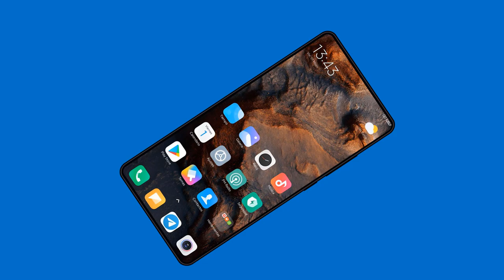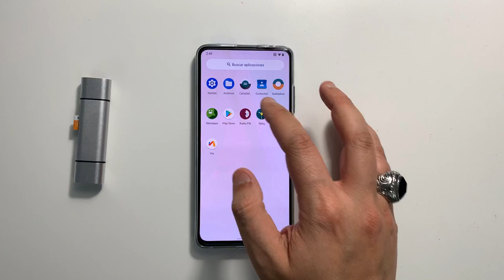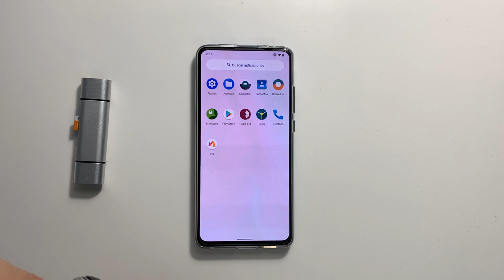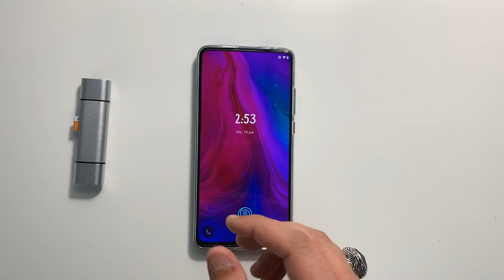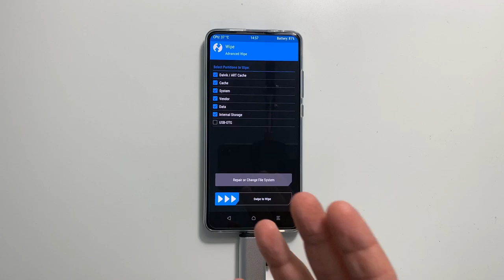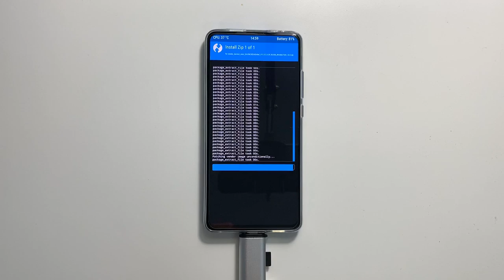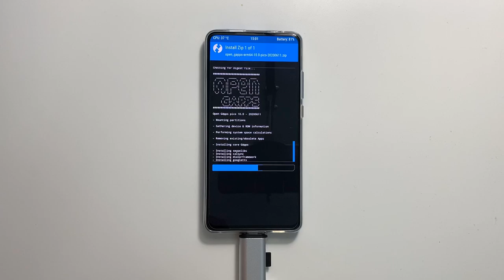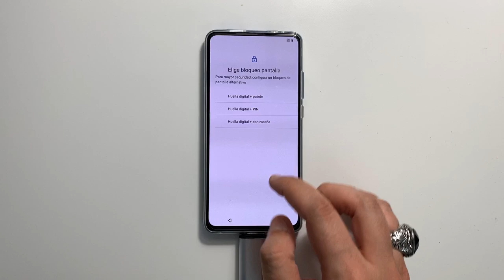MI9T - ANÁLISIS E INSTALACIÓN DE LA ROM TITANIUM OS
📑 DESCRIPCIÓN 📑

Muy buenas chicos. En este vídeo os traigo todas las novedades de la versión 20.6.10 de la ROM Titanium OS y su instalación en un mismo vídeo para que puedas salir de el con ella puesta y disfrutando de sus novedades.

💲 DONACIONES 💲